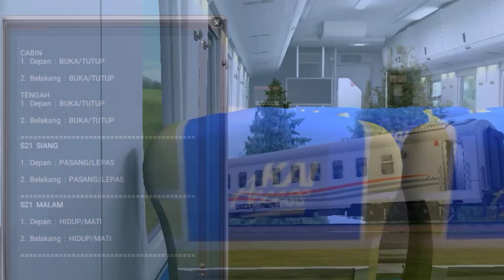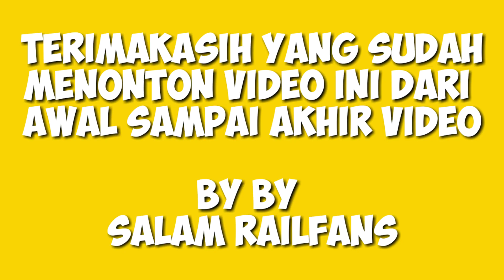REVIEW ADDONS K1 KACA PESAWAT BY GETA $$$ || TRAINZ SIMULATOR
OK SOBAT KALI INI MIMIN MAU SHARE ADDONS K1 BY GETA NO HOAX INI ASLI GETA YANG PUNYA MAS ALAM MAS SAYA IZIN SHARE YA WALAUPUN INI PAY SOALNYA KASIAN BIAR MEREKA YANG DI RUMAH STAY AT HOME JANGAN PADA NGATAIN GALER KARENA BIAR VIRUS CORONA CEPAT HILANG NANTI KALO SUB SAYA 600SUB SAYA BAKAL TUTUP LINK NYA TENANG AJA MAS ALAM DAN SOBAT TSA OK TENPA BASA-BASI LANGSUNG TAPI JANGAN CUMA AMBIL DOANG SUBSCRIBE DAN LIKE CHANNEL INI DAN CHANNEL NYA MAS ALAM YA .

LINK K1 KACA PESAWAT :

LINK DI TUTUP

              BUAT MAS ALAM NURULHUDA
                         DAN SEMUA NYA

TAG GAME: